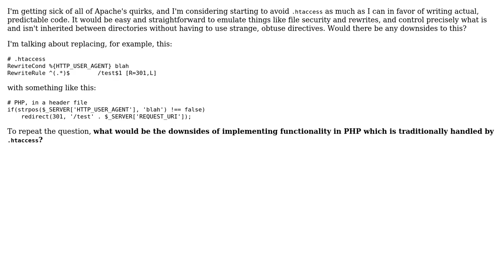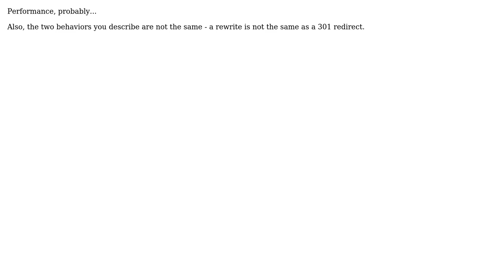Is it acceptable to work around Apache's .htaccess nonsense in another language?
Software Engineering: Is it acceptable to work around Apache's .htaccess nonsense in another language?

With thanks & praise to God, and with thanks to the many people who have made this project possible! | Content (except music & images) licensed under CC BY-SA | Music | Images & others | With thanks to user Note to self - think of a name user Nicole user Michael Kopinsky user Berin Loritsch and the Stack Exchange Network Trademarks are property of their respective owners. You are responsible for your own actions.